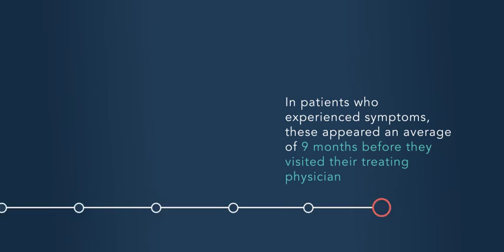How long does it take to diagnose iron deficiency?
Chec what a recent survey in the European population found out.